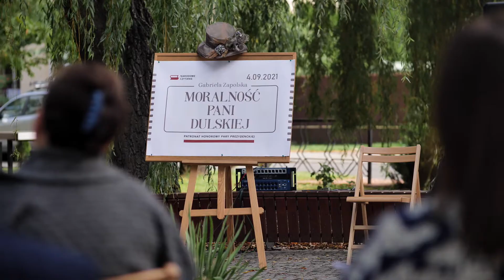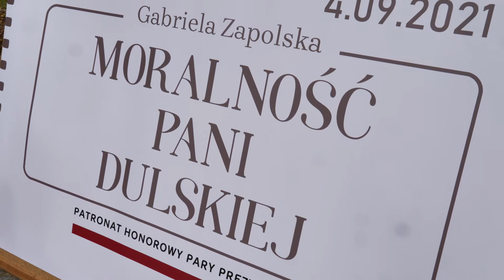Narodowe Czytanie w Rudnikach! 2021